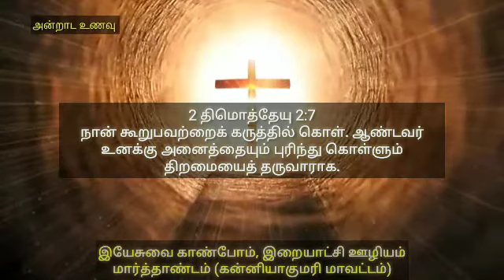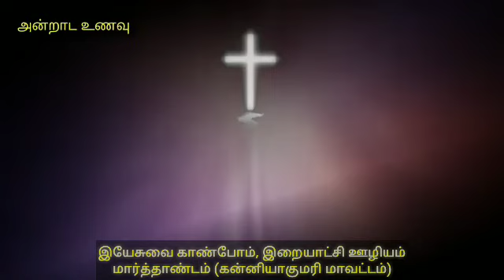Daily bread || living words of God || morning prayer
For our mobile app